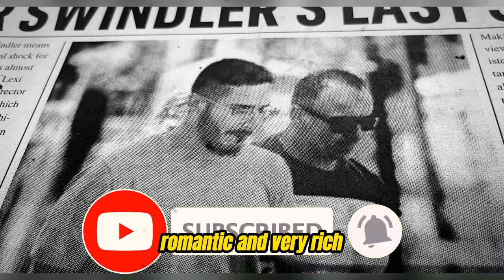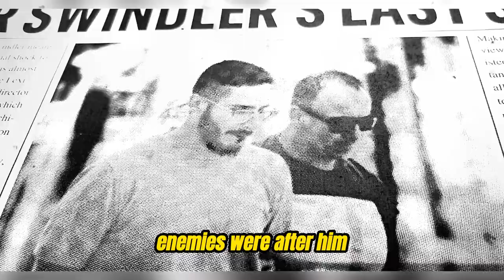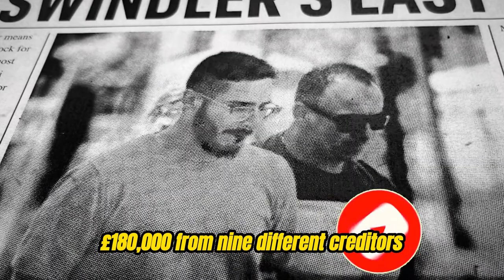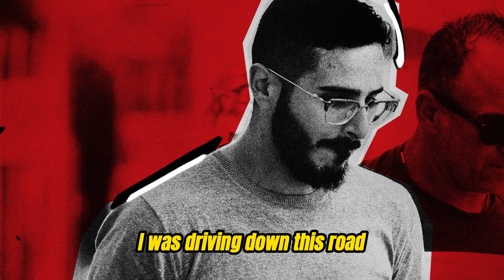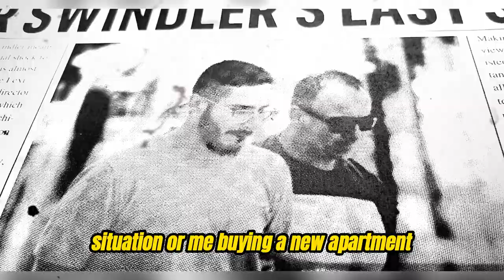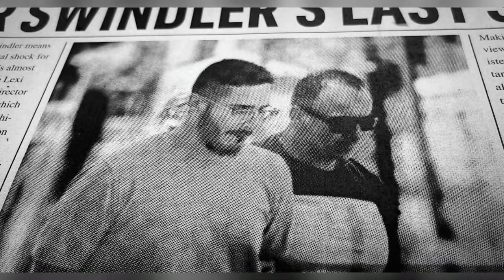Simon Leviev - From Victim to Victor: Inspiring Tale of a Tinder Swindler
"From Victim to Victor: Inspiring Tale of a Tinder Swindler"

Tinder swindler victim: ‘Everything was a lie’

The subject of a new Netflix documentary, Simon Leviev has conned women out of millions – and is still at large...

When Cecile Fjellhoy matched with Simon Leviev on Tinder in January 2018, he appeared to be the perfect man – good-looking, romantic and very rich. Sweeping Cecile off her feet with lavish dates and trips on his private jet, Simon showered the student with presents, flowers and hotel stays. She believed she’d found true love.

Cecile, then 29, who is originally from Norway, said, “Simon had an aura about him, a real confidence. Dating him was like stepping into a movie. It was a totally different world.”

After searching his name on Google, Cecile thought Simon seemed legitimate. He claimed to be the heir to a diamond company, and on his Instagram were photos of him with billionaire diamond mogul Lev Leviev, who she believed to be his father.

But unbeknown to Cecile, Simon – who was born Shimon Yehuda Hayut and was from Israel – had been lying to her from the very beginning. Rather than being the heir to a diamond company, as he’d told Cecile, he was actually a con artist – and she wasn’t the first woman to have fallen for his tricks.

As new Netflix documentary The Tinder Swindler recounts, Simon, 31, had previously conned multiple women out of hundreds of thousands of pounds. While they all believed they were dating a wealthy businessman, he was actually using the cash he’d swindled from previous “girlfriends” as a front.